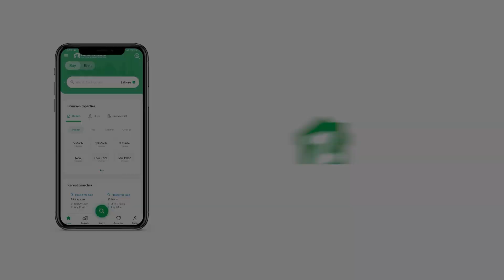500 SQYD HOUSE FOR SALE IN BAHRIA TOWN KARACHI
"Looking for a beautiful and spacious villa in the heart of Bahria Town Karachi? Look no further than this stunning 500 Sq. yd. villa that's now available for sale!

Boasting a prime location in one of Karachi's most prestigious residential areas, this villa offers the perfect combination of luxury, comfort, and convenience. With its modern design, spacious layout, and high-quality finishes, this villa is sure to impress even the most discerning homebuyers.

Step inside this villa and you'll be greeted by a grand entrance hall that leads to a spacious living room, a modern kitchen, and a dining area. The villa also features three comfortable bedrooms, each with its own en-suite bathroom, as well as a separate maid's room.

Outside, you'll find a beautiful lawn and a private garage, providing ample space for parking and outdoor activities. And with all the amenities of Bahria Town Karachi just a stone's throw away, you'll have everything you need to enjoy a comfortable and luxurious lifestyle.